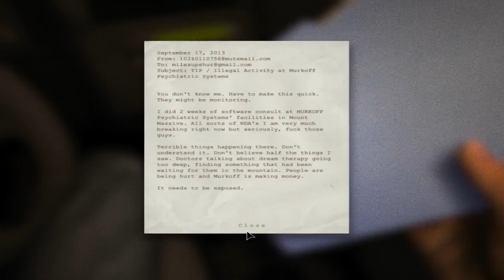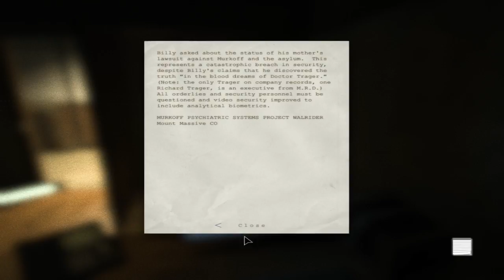Stewie Plays: Outlast: Episode 1: Fryza Family Adventures